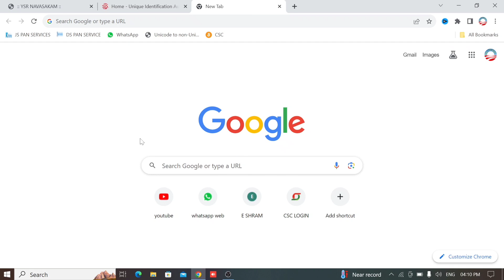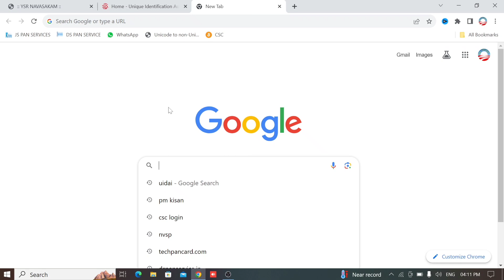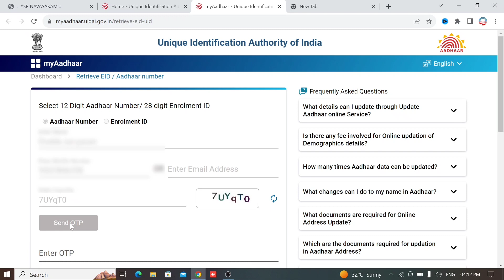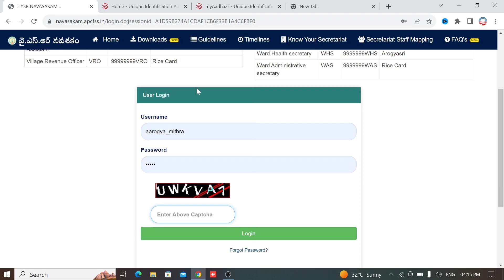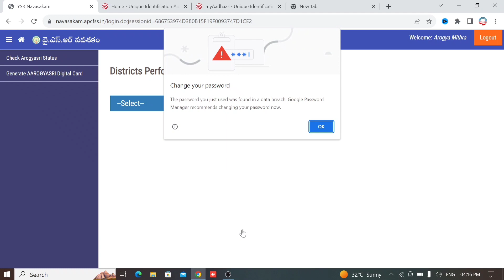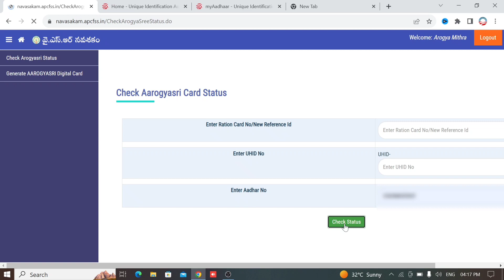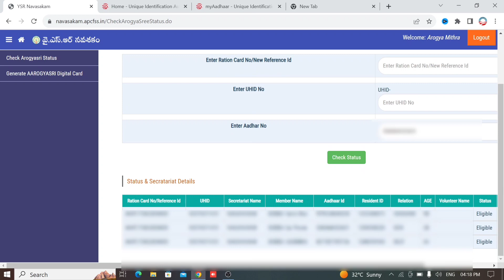how to find aadhar number in telugu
How To Find My Aadhar Number in Telugu | Find Aadhar number